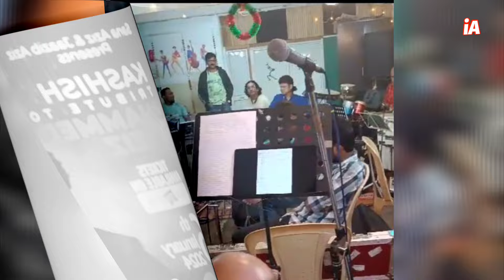Aaj Kal Yaad Kuchh Aur Rehta Nahin | covered by : Imran Akhtar